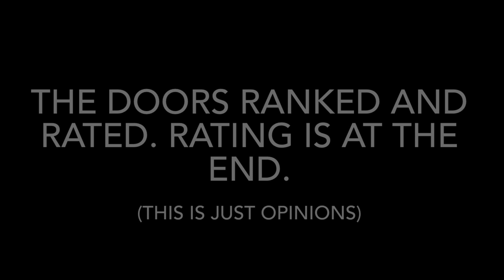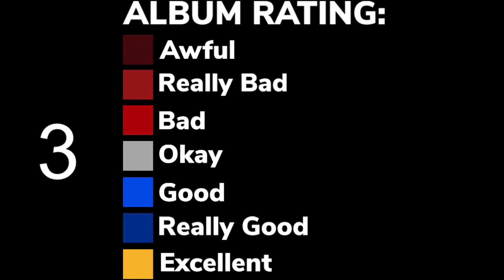The Doors - The Doors Ranked and Rated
Time for The Doors debut album and is it a classic. Beginning with Break On Through (To the Other Side) and ending with The End.

Track Listing:
Side one
1. "Break On Through (To the Other Side)"
2. "Soul Kitchen"
3. "The Crystal Ship"
4. "Twentieth Century Fox"
5. "Alabama Song (Whisky Bar)"
6. "Light My Fire"
Side two
1. "Back Door Man"
2. "I Looked at You"
3. "End of the Night"
4. "Take It as It Comes"
5.    "The End"